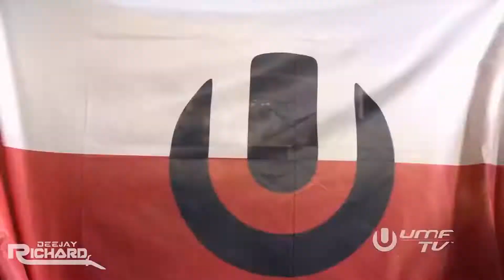Van Halen - Jump Armin van Buuren David Lee Roth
Van Halen - Jump (Armin van Buuren Remix) [Live at ULTRA2019]